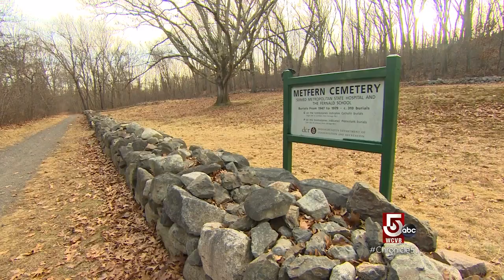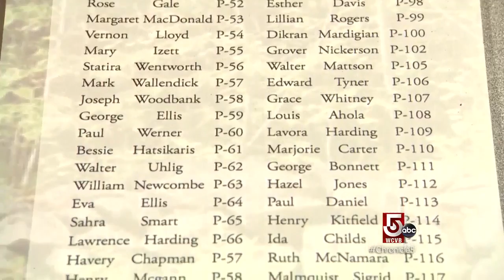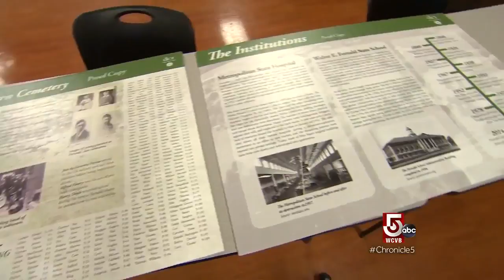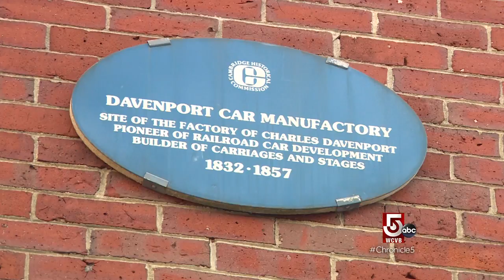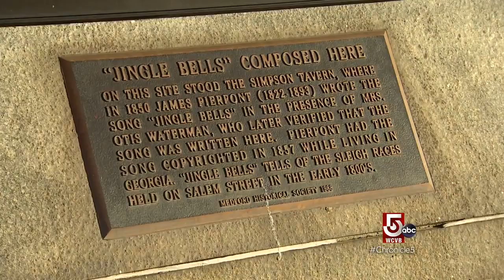Telling stories that have been forgotten